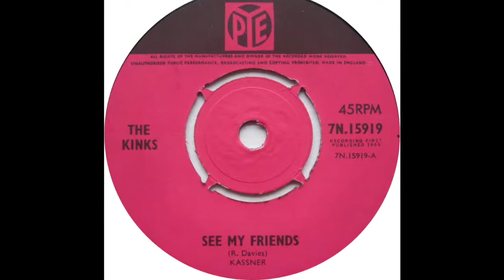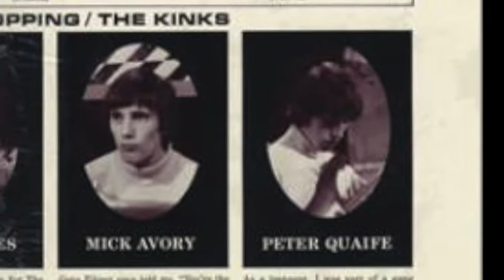See My Friends KINKS COVER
Featuring open tuned Acoustic Guitar, did all the vocals and instruments- all recorded, mixed on a basic Tascam digital 8 track.
Slide show - Kinks shots mainly from the mid 60's.